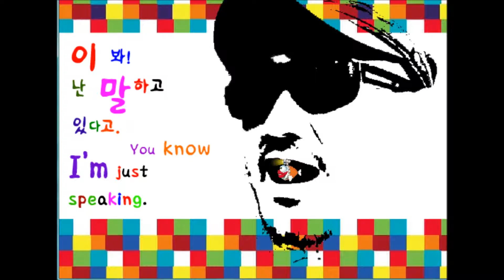408. long life - leave me out of it. / 식초 / 장수인 / 불노장생-계획